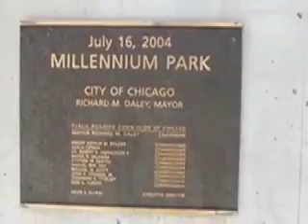Girls gone Mad over Chicago, 2007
A New Family Tradition